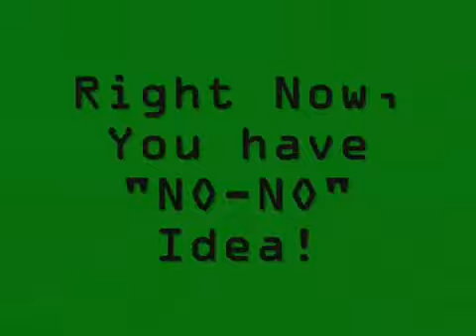BIGHAND-NO - Live Family Day Kettering Park Md Only On W.A.S.T.E TV